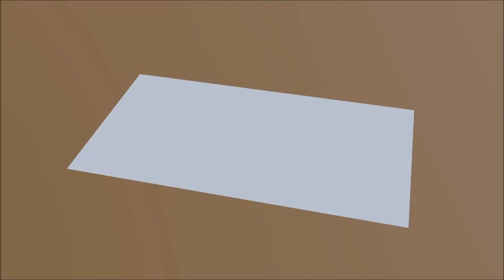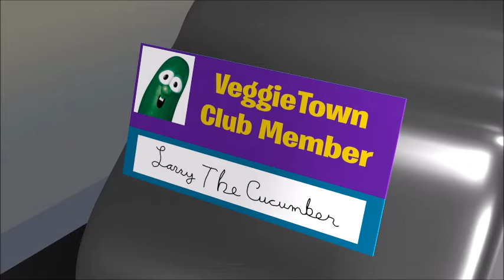Veggietales Spongebob Squarepants Clips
Cmanflip [Part 1]